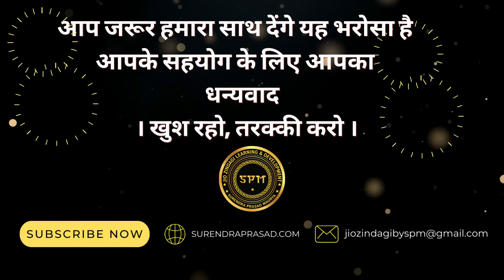आदर्श मैनेजमेंट | कैसे रखे Employees को Loyal ? | Business Management skills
Employees Management की यह कहानी हमे वह राज बताती है जिसके द्वारा हम HR Management का वह गुण सीखते है जिससे employee की loyalty पाई जा सकती है और आगे Team की loyalty कंपनी को मिलती है और कंपनी business success पाती  है | Business Management का यह गुण हम सीखते है अब्दुल कलाम जी की story से | यह कहानी हमे Business Development Strategy सिखाती है
Business Management
कहानी
Business Management Stories in Hindi
business success
Business management skills
Business Development Strategy
Business Ideas
HR Management
Manpower Management
Loyalty of Team

About Channel : @SKMauryaletslearn

Our Vision: - OUR VISION IS TO ENHANCE PROSPERITY OF SOCIETY & INSPIRE NEXT GENERATION TOWARDS GROWTH.

OUR Mission: - WE ARE ON MISSION TO COMPLETE OUR VISION STATEMENT GIVEN BY US FOR SOCIETY AND NEXT GENERATION.

About: Surendra Prasad Maurya
He Is a Successful Businessman, with long journey of experience of Building Businesses & FAILURE + SUCCESS + ACHIEVEMENTS In his business life. For more detail see video about his life story

In this channel we are doing many Programs as Under.
Link of Our @Play List in this Chennal

Program details are as under
ANUBHAVDAN - अनुभवदान
BUSINESS KI BAAT
Maurya Business Network (MBN)
LIFE LEARNINGS